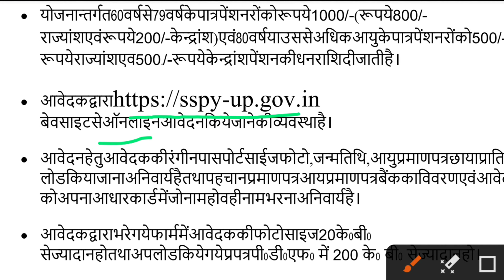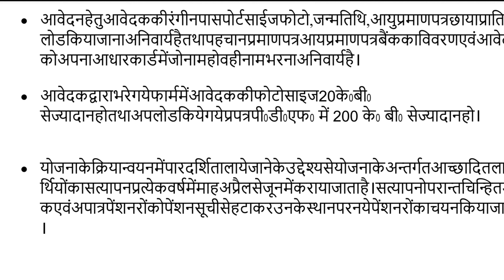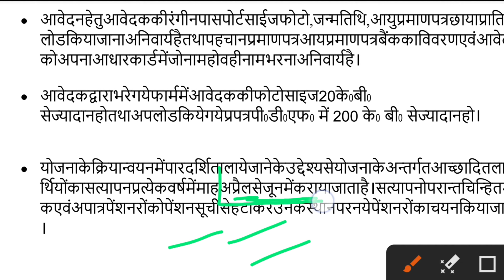पेंशन आवेदन के जरुरी दस्तावेज क्या लगेगा | Pension online me kya lagega | Pension online 2024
About this video- Hello doston is video me bataya gaya hai ki pension ke online karne ke liye kya kya documents chahiye.

Related Keywords -:
pension ke liye documents kya chahiye
pension ke liye kya karne
pension ke jaruri dastavej